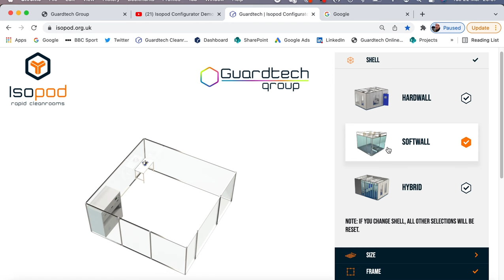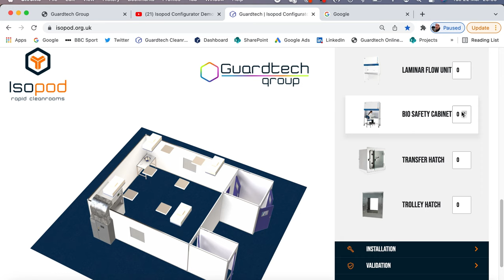Isopod Configurator Demo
Build your own cleanroom with the Guardtech Group's innovative Isopod Rapid Cleanrooms Configurator tool. to start creating!